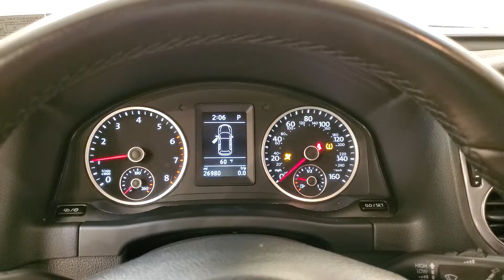2017 Volkswagen Tiguan Sport 4Motion NAVIGATION MOON ROOF BACK-UP CAMERA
Stock #:024562

***Car Vision is open for emergency remote/internet sales. Our service department is able to deliver vehicles to customers who need transportation for life-sustaining purposes such as permitted work, helping family members, grocery shopping and other allowed uses. The paperwork for financing and sales will be done remotely (via email, text and video) whenever possible. Do the majority of your purchase before you get to our dealership. Then simply come to our service department, sign your paperwork and drive away.